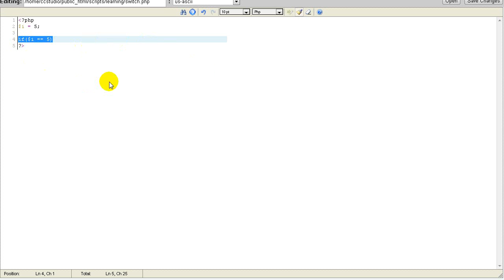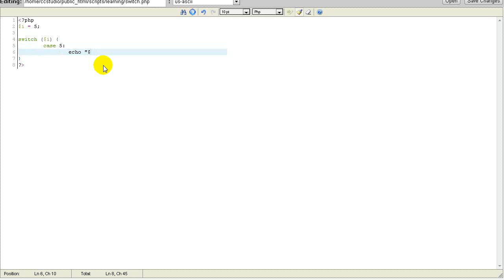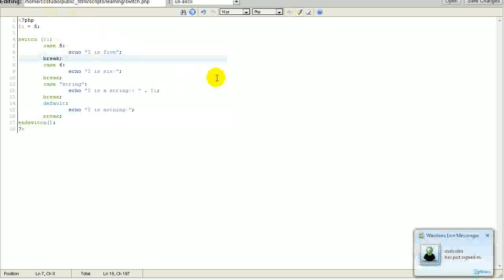Lesson No-8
learn all it course free without pay money. I will research all it training video and upload for you
after learning you get any training certificate only 10$
email for certificate- hacker computer school Hacker Computer School is online  Training school its provide the all type training you learn anything and get certificate only 10$
a download hacker computer school app
Get Online Ethical Hacking | CEHv10 | OSFP | CHFI Training